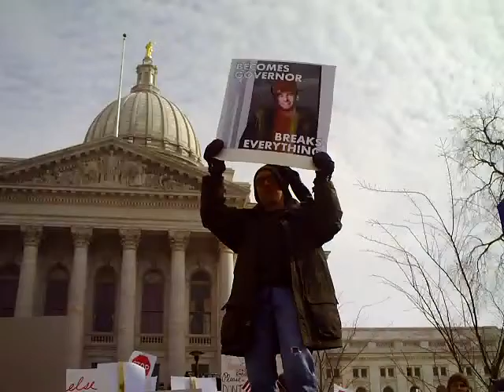Tuesday Feb 15 Capital Ralley: Madison Wisconsin Demonstrations Protesting Union Busting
Protester waving sign:
"Becomes Governor, Breaks Everything"